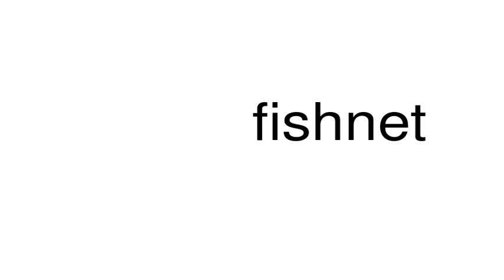How to pronounce fishnet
This is a satire channel. This is a satire channel. How to pronounce the word fishnet.